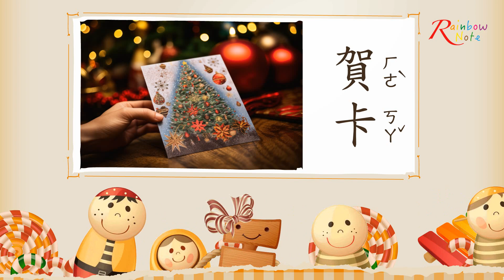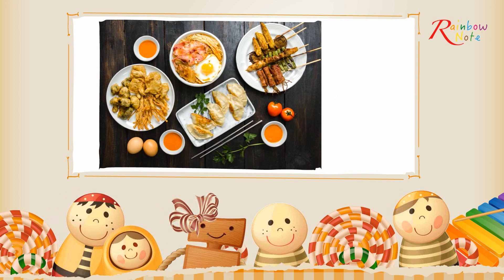早期教育閃卡認知訓練～15個新年相關圖卡字卡閃卡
15個新年相關圖卡字卡閃卡，包括鞭炮、倒數、煙火、除夕...等。